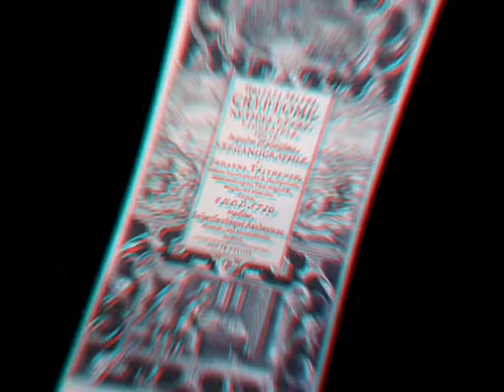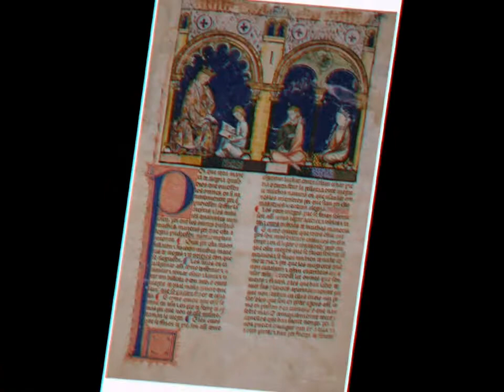El Ajedrez como Arte